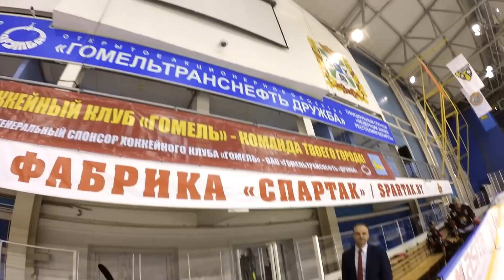Самый длинный матч экстралиги с судейских камер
«Гомель» и «Неман» установили рекорд чемпионатов Беларуси, сыграв матч продолжительностью 169 минут 4 секунды. Эта игра стала третьей по длительности в мировом хоккее!

Гомель – Неман – 1:2 6ОТ (0:1, 0:0, 1:0, 0:0, 0:0, 0:0, 0:0, 0:0, 0:1)
0:1 – 18:49 Буйницкий (С. Малявко)
1:1 – 57:42 Ревенко (Нестеров, Попов), ГБ
1:2 - 169:04 Дзюбиньски